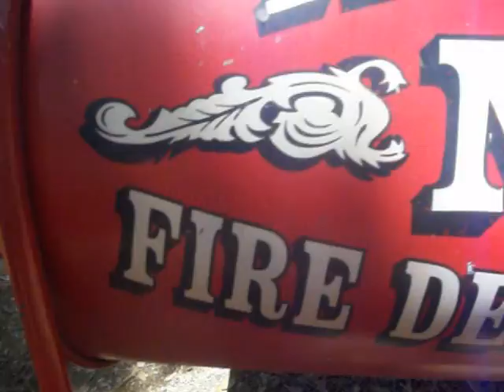lowis park Bradenton,fla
Lowis park